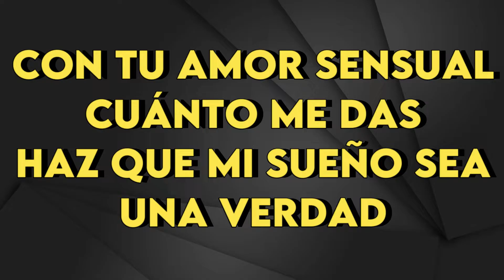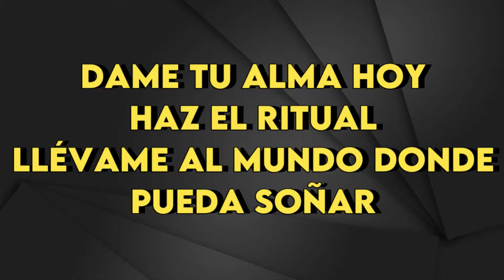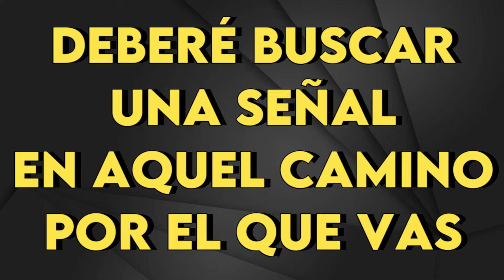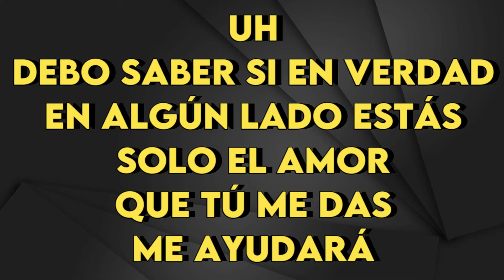Rata Blanca - Mujer Amante - Karaoke Instrumental - Bajo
Rata Blanca
Mujer Amante - Karaoke Instrumental
Tono Bajo (leer 👇🏻👇🏻👇🏻)
Key: Abm - 3